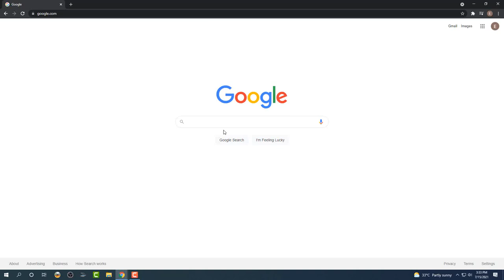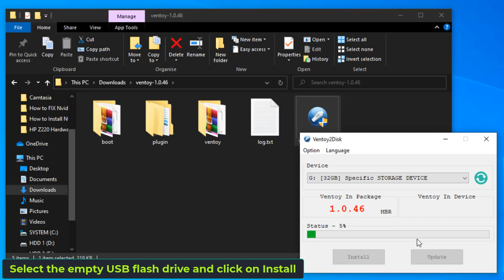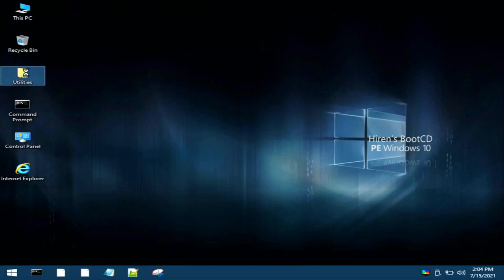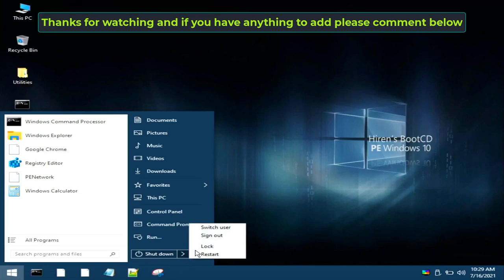How to create a Hiren's Boot USB - Guide and Preview 2021.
In this video guide I will show you how to create a Hiren's bootable USB flash drive.
A quick look inside of one of the best live operating systems for repairing, fixing, hardware and software errors and recovering important files and documents for your laptop and desktop PC or computer.
Hiren's Boot CD has been updated to Windows 10 PE with loads of PC repair tools to fix all your computer hardware errors and problems.